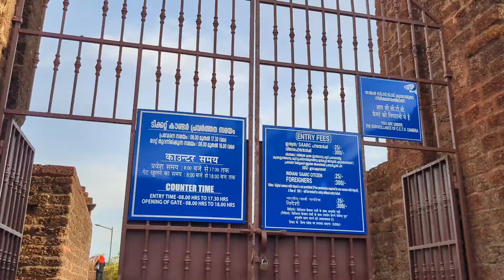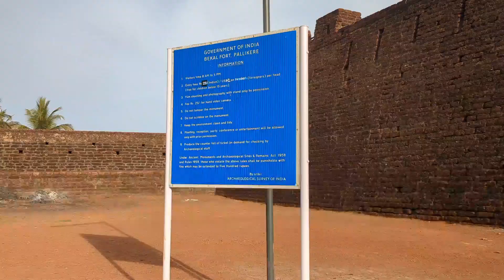Visiting Bekal Fort in Kasargod | Travel Vlogs | Kerala Tourism | Anusree Vlogs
A trip video to Bekal Fort in Kasargod. One of the most famous Sites in Kasargod.